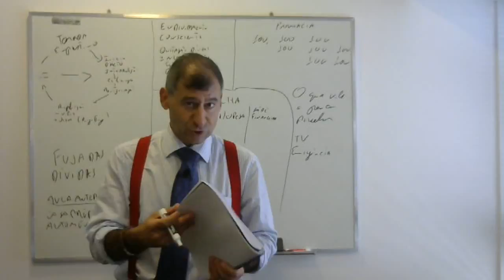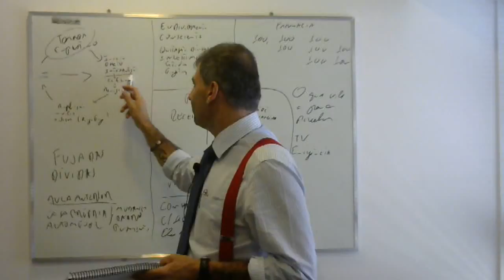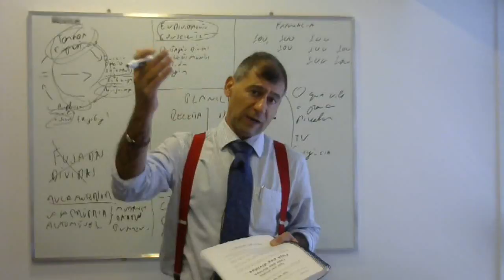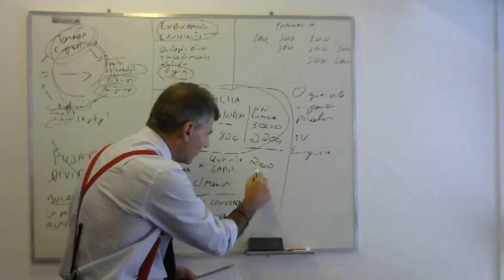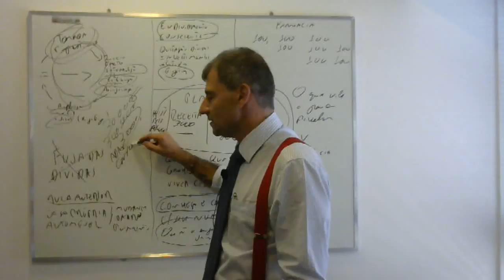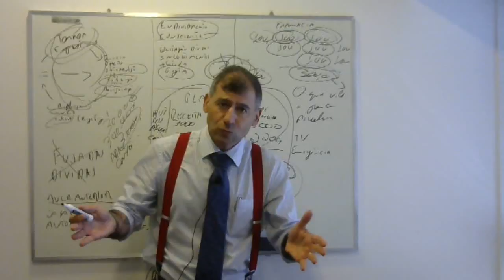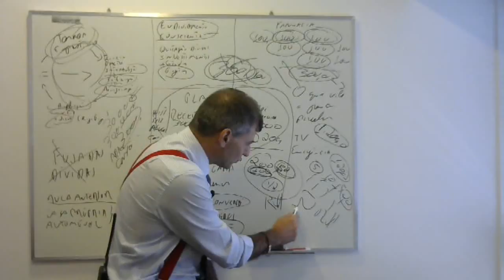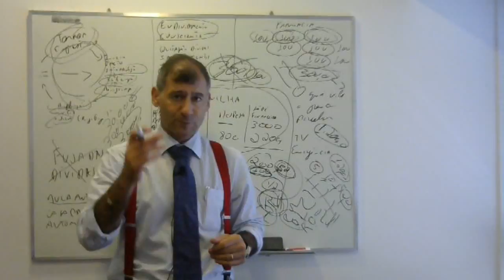Aula II - Aprendendo a cuidar da saúde financeira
Nessa aula, você vai aprender a:
 - Fugir das dívidas por impulso
 - Saber quando o endividamento pode ser positivo
 - Lidar com uma planilha financeira
 - Saber quais compras devem ou não ser parceladas.